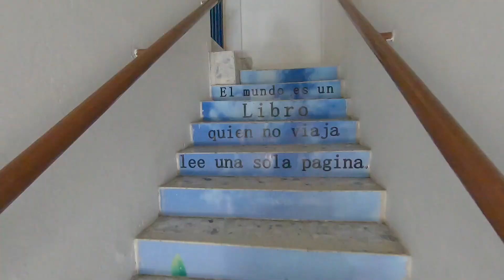O MERCADO mais LOUCO que já vimos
Hoje mostraremos o caótico mercado de Cartagena o MERCADO BAZURTO.
Nesse mercado na Colômbia tem de tudo, roupas, sapatos, eletrônicos, frutas, legumes, comida e muito mais.
Mostramos também que passamos muito mal com a comida da Colômbia.
Fomos almoçar no Bazurto em um domingo junto com um casal colombianos. Eles mostram muitas coisas pra gente e nós mostramos um pouquinho de tudo isso pra vocês.

Quer ver um pouco mais de Cartagena?
E ver como é o mercado?

✅ Quer apoiar o canal? 👉 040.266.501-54 (Chave Pix - CPF)